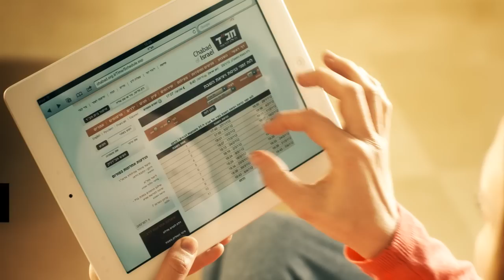Y Project 1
הופק ע"י עולם ומלואו

בימוי והפקה: אהרון אוריאן

עריכת און-ליין: דוד אוריאן
צילום: אלי זינגר
מפיק בפועל: שניאור ערד
מנהל סט: דניאל נתנאלוב
תאורן: רובי קומר
סאונדמן: יורי פרמינקו
פוקוס פולר: יוסף שלסט
אנשי הפקה: פיני חבבו, מנדי כהן, דוד חבבו
סטיילינג ואיפור: שירן כהן
צילום סטילס: מנדי הכטמן

משרד פרסום: Creative מיזם

Directed By: Aharon Orian
Produced By: Olam Media
Director of Photography: Eli Singer
Edited By: David Orian
Line Producing: Shhneor Arad
Assistant Director: Daniel Netanelov
Lighting: Rubbi Komar
Sound: Yuri Preminko
Focus Puller: Yossef Shlest
Crew: Pini Chababo, Mendi Cohen, David Chababo
Make-Up & Styleing: Shiran Cohen
Playback & Recordes By: Sound Top - Kobie Darzi
Acting By: Oded Menaster, Hila Ofer, Racheli Naparstak, Yaacov & Yitzchak

Camera: Sony pmw f3
Lenses: Zeiss SuperSpeed 18mm, 25mm 35mm, 50mm 85mm